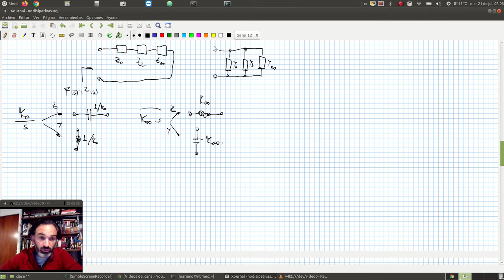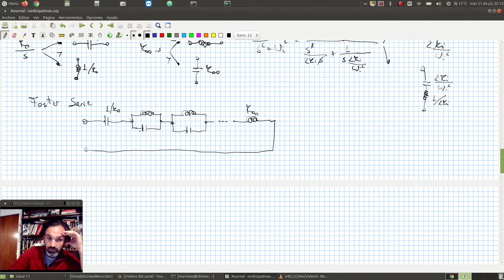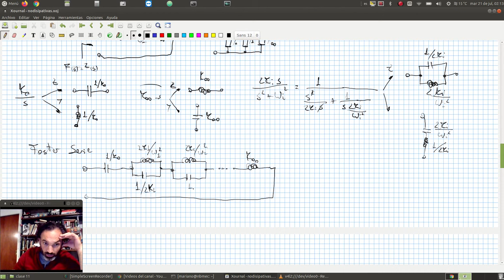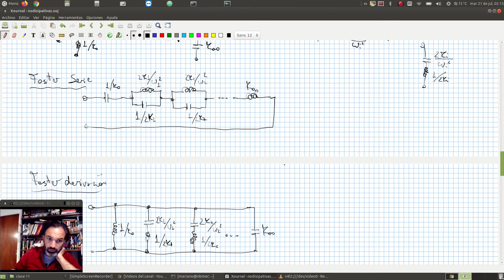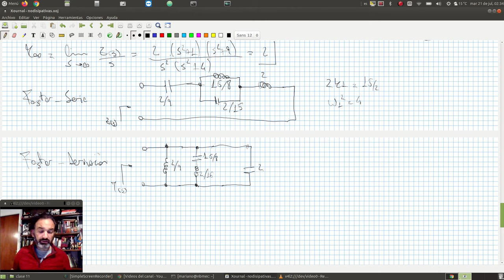Método de Foster para la síntesis de imitancias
Presentamos el método de Fotster para la síntesis de imitancias a partir de la expansión en fracciones simples de una función de excitación. Analizamos la vinculación de cada término de la expansión con los elementos circuitales resultantes de la síntesis, y su interconexión. Finalizamos con un ejemplo sencillo de aplicación del método donde calculamos cada residuo y llegamos a calcular los valores de los componentes de una red.